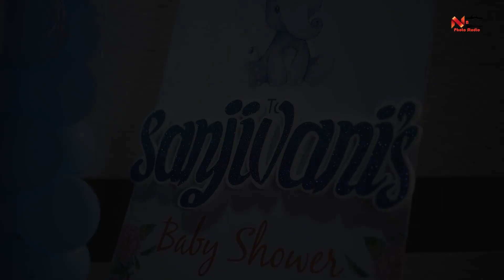Sanjivani's Baby shower | Highlight | Nirmala Studio | NDS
Sanjivani
Baby shower Highlight
Nirmala Studio  |  NDS.